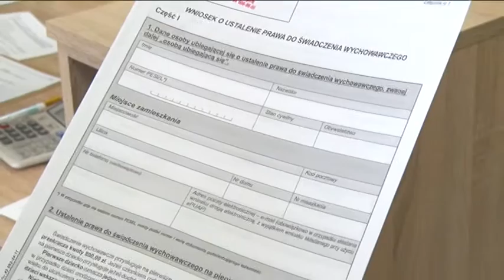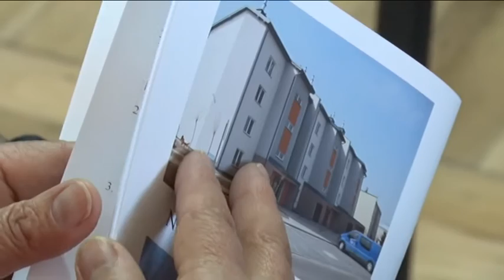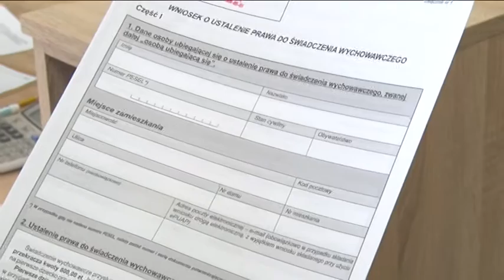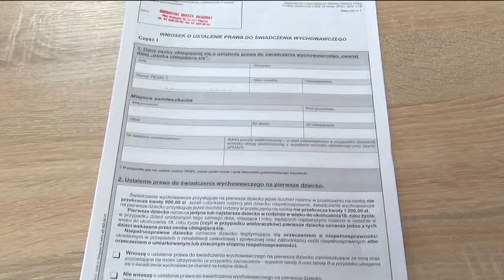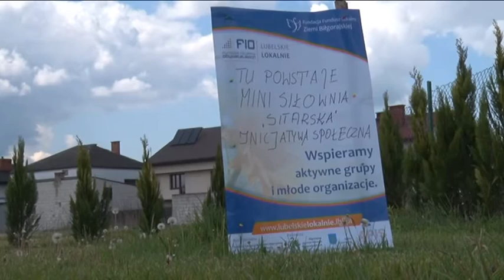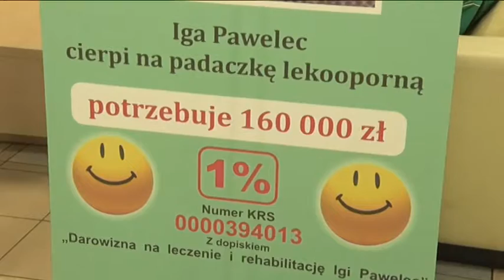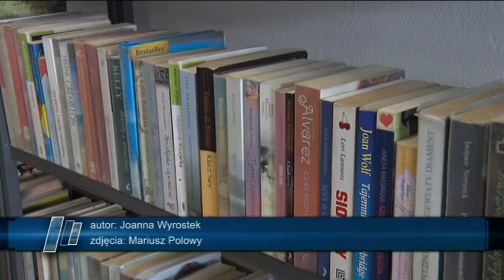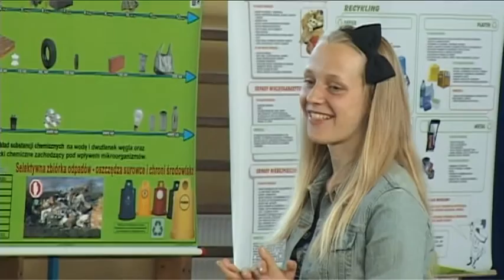Wieści Biłgorajskie 14 05 2016